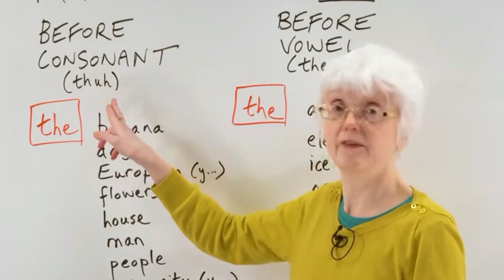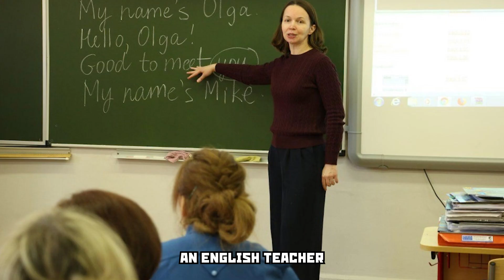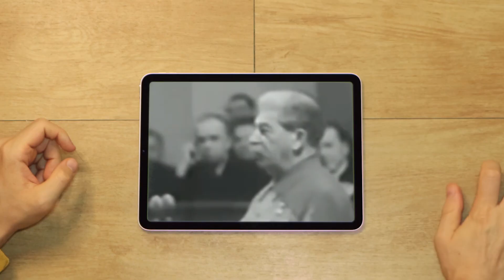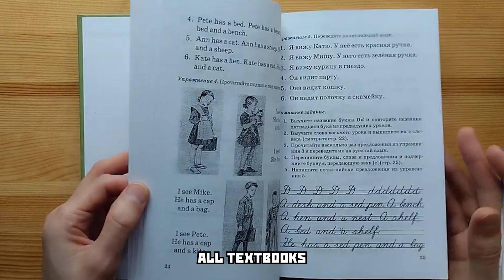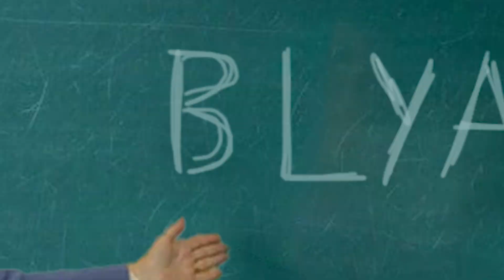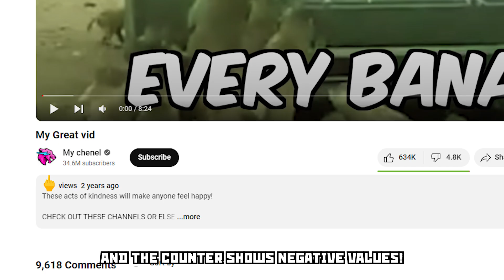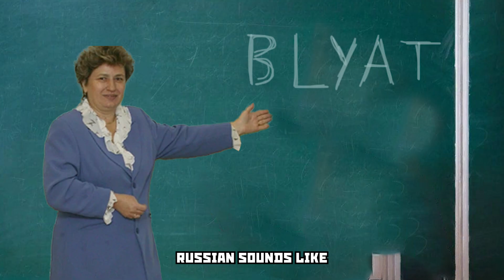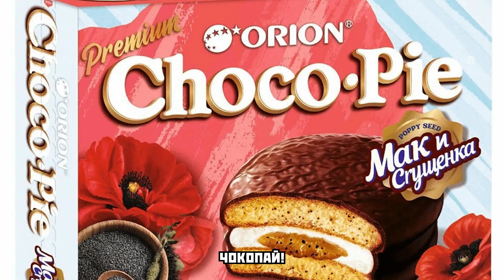Why Russians don't speak English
How Russians speak English? How they learn English? Why is it impossible to learn English? How many Russians speak English? The accent, the words, the English word THE itself. The great English Speaking Problem Reveal!

00:00 - Do you speak English?
00:38 - How do they learn English in Russian Schools
01:10 - THE - the scariest Slavic Nightmare
01:59 - Soviet School and Soviet Teachers
04:18 - Why you'll never learn English in school
05:25 - Why is it so difficult to speak English
05:52 - How Russians watch English Content
06:30 - How to Sound like a Real Slav
08:01 - Slavic English Pro Tips